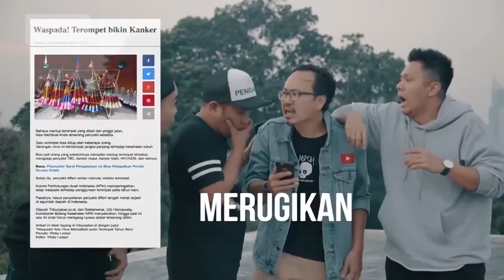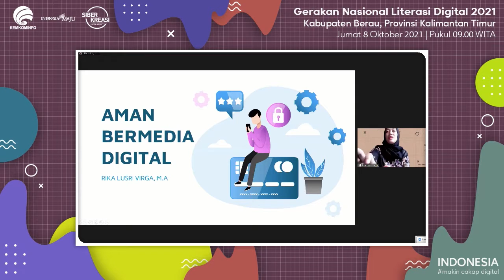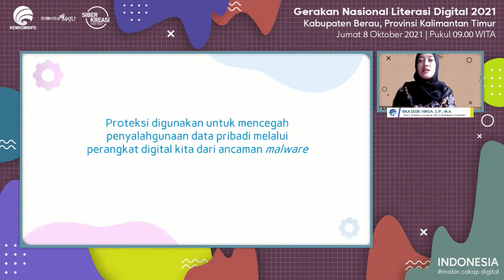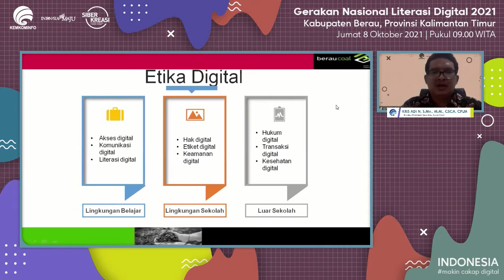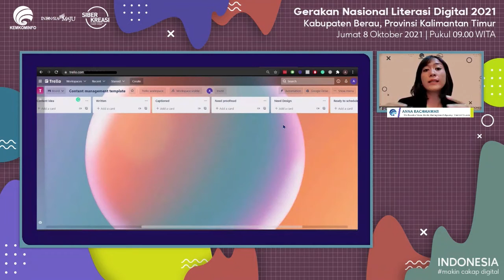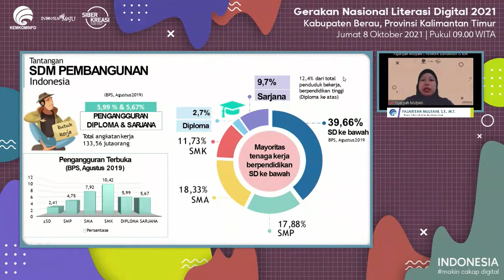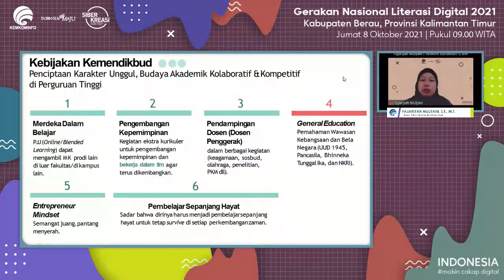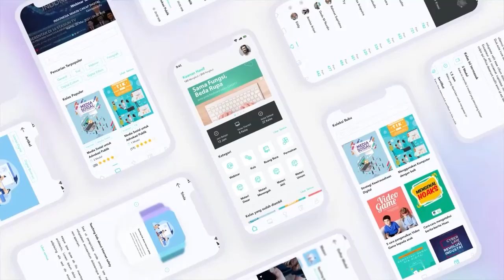Transformasi Digital, Ancaman atau Anugerah - Kabupaten Berau (08 Oktober 2021)